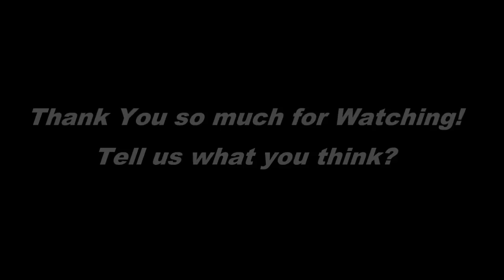¿Guapísima en 15 segundos? Sí, con estos lookazos exprés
Dice la ciencia que lleva 8.2 segundos enamorarse (solo 1.2 segundos más que lo que se tarda en causar una primera impresión). 8.2 mississippis para darnos cuenta de que estamos interesados en una per...